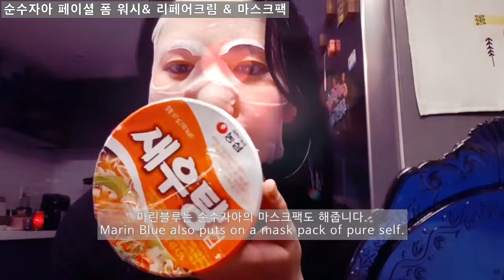(팩하면서 컵라면먹기 아시겠어요?)40대동안피부세안법/ 순수자아 페이셜 폼워시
오늘은 마린블루는 40대 세안합니다

K마린블루  || You see the story of eating show, beauty, dog, and cat channels.
? Hello everyone.
ⓒ Copyright by K마린블루 Channel ☞ Do not Reup